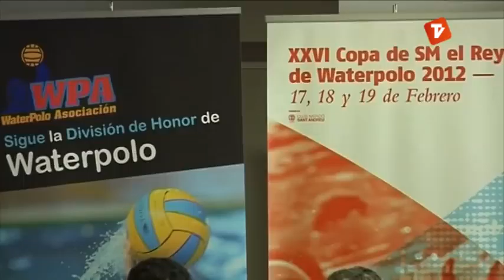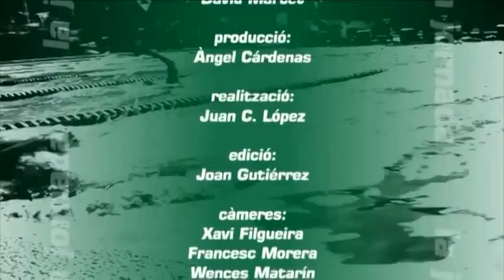La Jornada 13-02-2012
La Jornada es un programa de Canal Terrassa Vallès que cada setmana fa un ampli repàs de tot l'esport de Terrassa i comarca. EL programa d'aquest dilluns 13 de febrer vàrem repassar el partit del Terrassa FC-AE Prat. També parlem de la Primera Catalana amb el San Cristóbal i l'UD San Lorenzo. Finalment acabarem el programa parlant de waterpolo i del CN Terrassa i d'hoquei herba i sala.